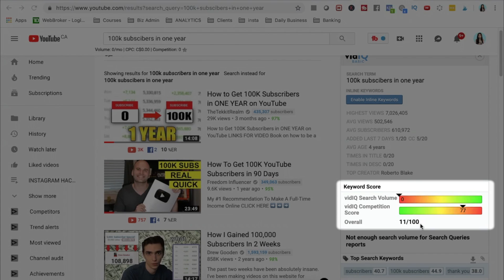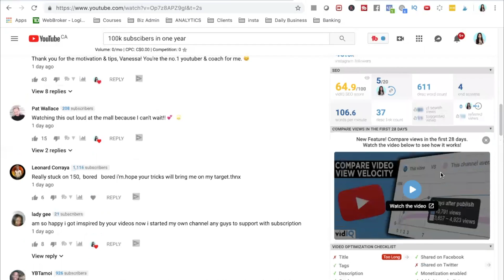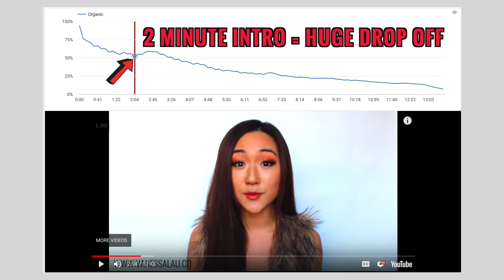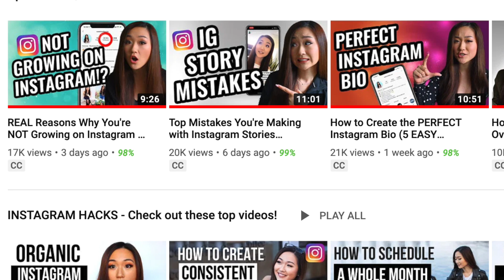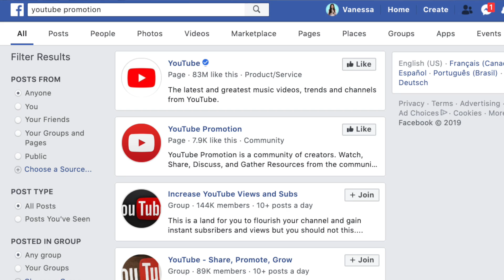Rookie Mistakes NEW YOUTUBERS are MAKING in 2022 (Why You WON'T GROW!)